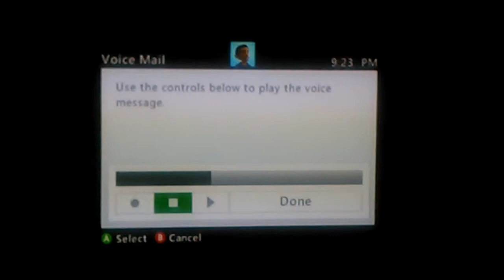I love it when they hate us